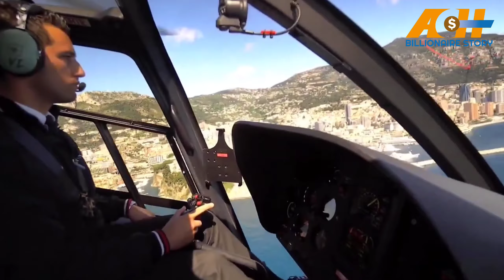How Billionaire Spend their Lives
@ACH Billionaire Story